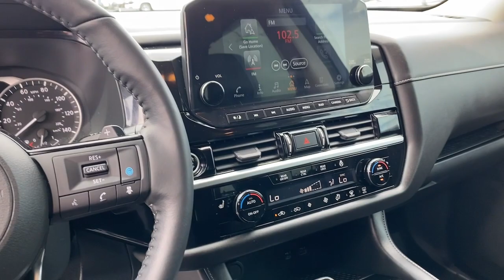2022 Nissan Pathfinder SL UT Bountiful, Woods Cross, North Salt Lake, Farmington, Kayesville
Pre-Owned 2022 Nissan Pathfinder SL available at Murdock Chevrolet located in 2375 S 625 W, Woods Cross, UT, 84010. Servicing the Bountiful, Woods Cross, North Salt Lake, Farmington, Kayesville area.
Please mention the stock P86656MC when you contact the dealership for this vehicle.

Enjoy the view of this   2022  Nissan Pathfinder.  Here's a solid, smooth-riding Nissan Pathfinder, the family-oriented, 3-row crossover with impressive towing capacity and available all-wheel-drive. Flexible seating and standard driver-assist safety features give you the convenience and confidence to enjoy every adventure. The following are some of this vehicles highlighted options: Heated Steering Wheel
, Navigation System, Keyless Entry, Fog Lamps, Heated Mirrors, Power Liftgate, Premium Sound System, Power Passenger Seat, Satellite Radio, Dual Zone A/C. Take every project in stride with this versatile Pathfinder. Come in for a fun and easy test drive. Our team will make it the best part of your day.